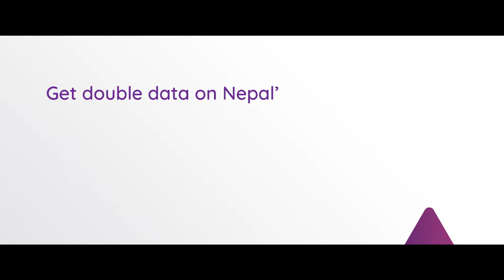Ncell Forest 30 sec